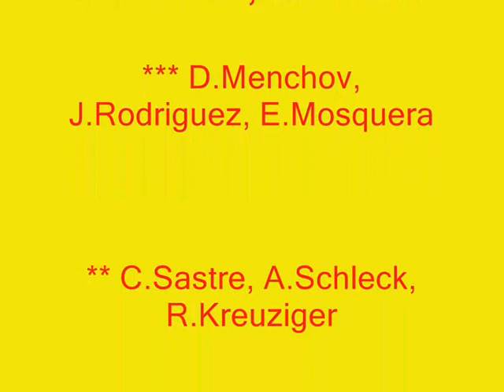Présentation du Tour d'ESPAGNE (VUELTA 2010)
Vuelta a Espana 10'